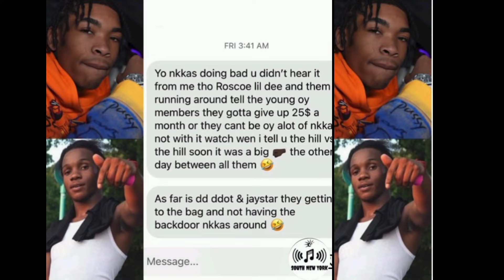DeePlay4Keeps & Roscoe EXPOSED For Charging OY GANG MEMBERS25$ A Month! 😱deeplay4keeps